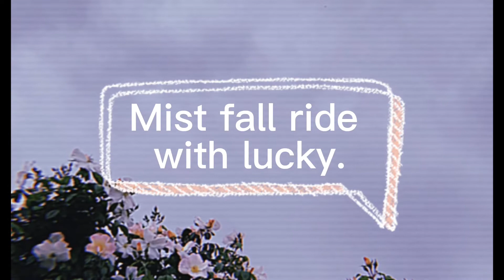Riding Lucky threw mistfall star stable Roleplay.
starstableonline Hey guys i did not know what video i should make so i made a role play i hope you enjoy!